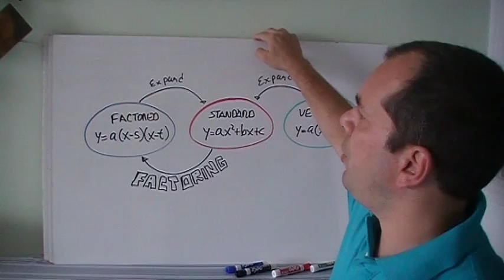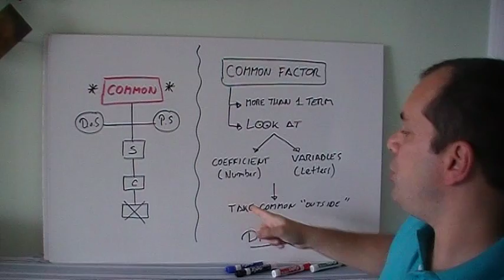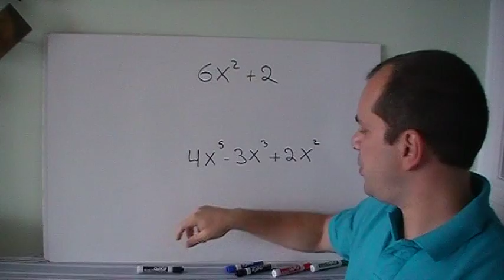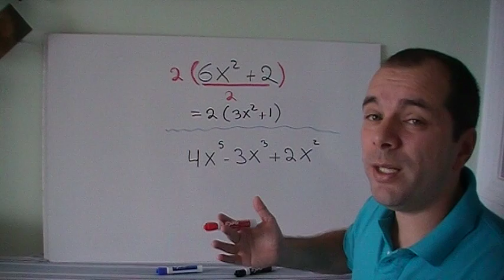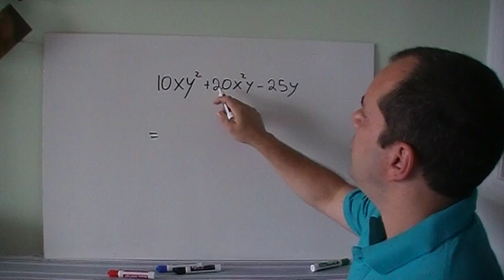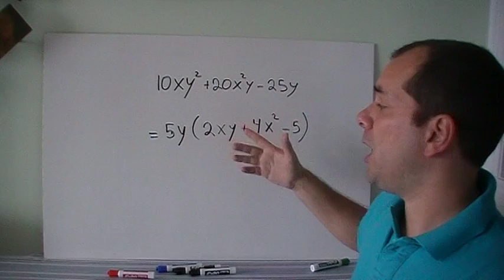Common Factor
Begin factoring by checking for Common Factor.